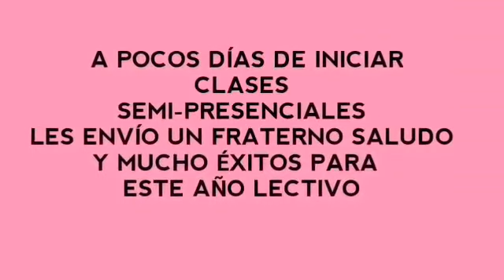Clases y conferencias online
En este periodo escolar 2020 les deseo muchas bendiciones y éxitos. Atentos amores a los  videos que subiré en mi página de youtube. Los quiero❤❤